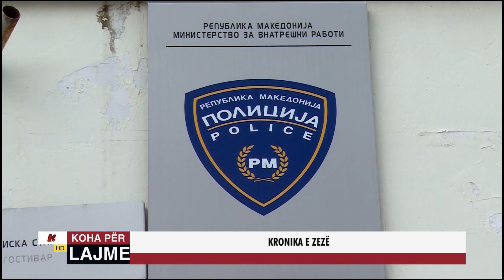KRONIKA E ZEZË - 09 SHKURT 2021